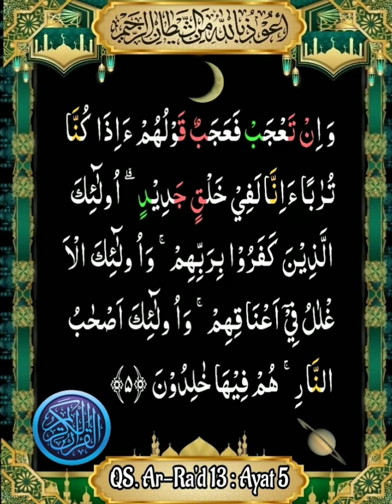013_005_QS Yusuf _ Abdul Basit Abdul Somad